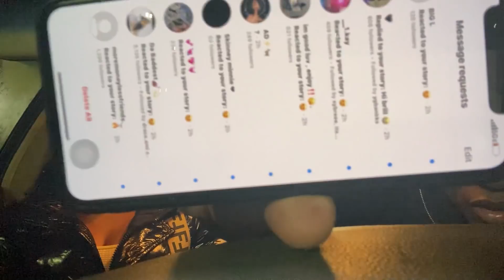I Put 2 Freaks on a Blind Date FT. Jabril.Evans & Sii4raww